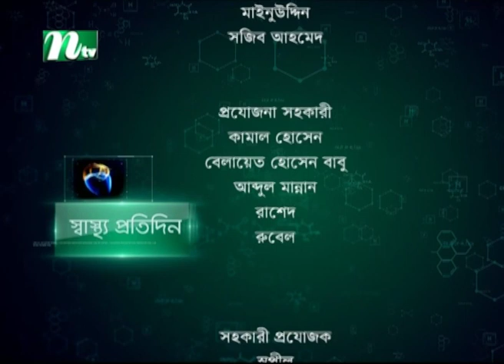বন্ধ্যত্ব অভিশাপ নয়, আধুনিক চিকিৎসায় দূর করা সম্ভব | ডা.খন্দকার শেহনীলা সুমির পরামর্শ। EP 4398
Shastho Protidin (স্বাস্থ্য প্রতিদিন) | বন্ধ্যত্ব অভিশাপ নয়, আধুনিক চিকিৎসায় দূর করা সম্ভব | ডা.খন্দকার শেহনীলা সুমির পরামর্শ।। Episode 4398 | Advised by Dr. Khondokar Shehneela Tasnim Sumi | Presented by Dr. Nusrat Jahan Dipa | Produced by NTV | Country: Bangladesh.